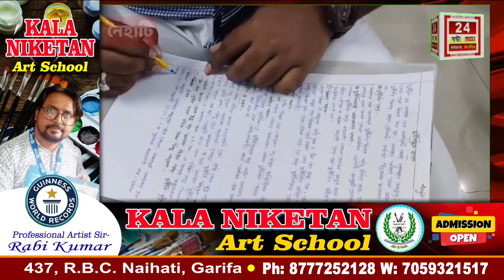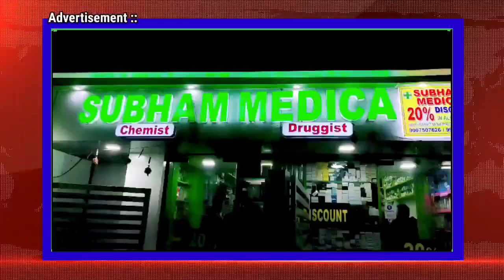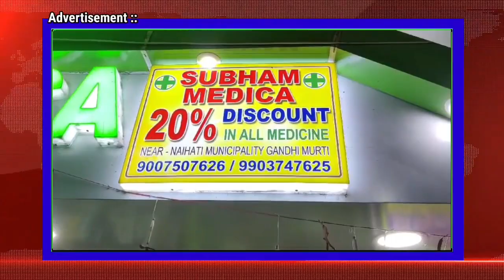Naihati News: ভারত সরকারের অমৃত মহোৎসব কর্মসূচি উপলক্ষে সার্থকতা জাগরন অনুসরণ সপ্তাহ পালন করা হলো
ভারত সরকারের অমৃত মহোৎসব কর্মসূচি উপলক্ষে সার্থকতা জাগরন অনুসরণ সপ্তাহ পালন করা হলো নৈহাটি নরেন্দ্র বিদ্যানিকেতনে